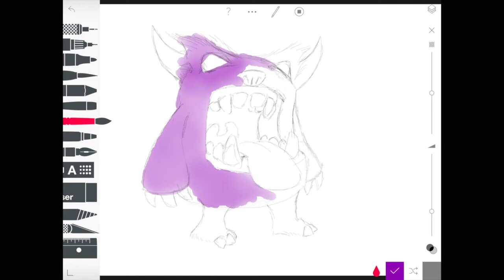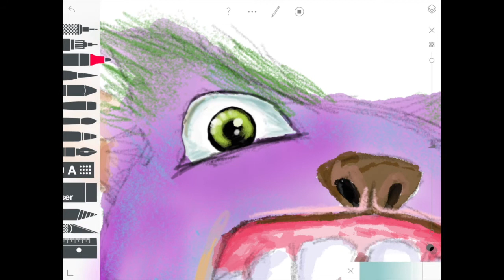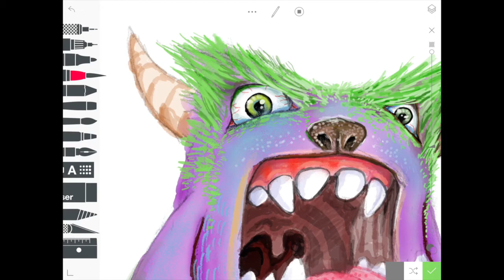Monster Monday - Drawing a cartoon monster using Tayasui Sketches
This is a time-lapse sketch of a cartoon monster.  I'm still exploring the "Sketches" app for use in the art class.  It's pretty simple, yet has lots of tools to use.